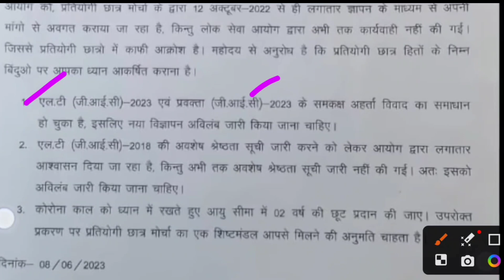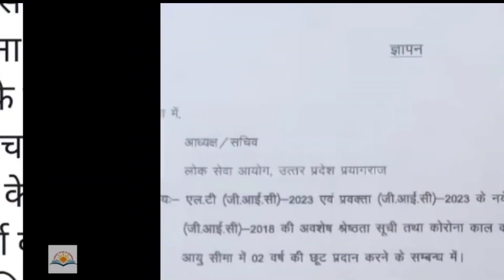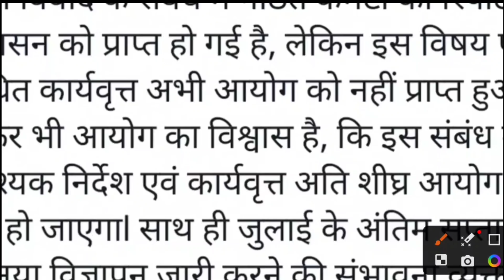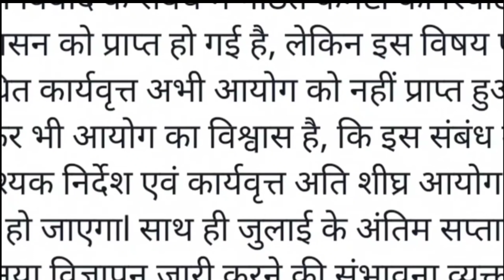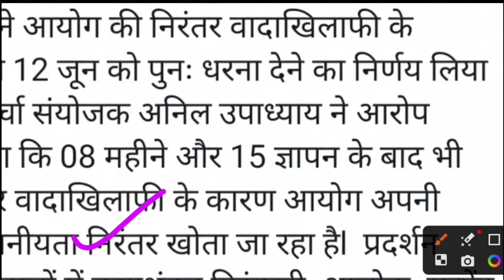LT Grade New Teacher Vacancy 2023 Important update from UPPSC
LT Grade 2023 Notification

Description About this Video :

Today In this Video I have discussed about LT Grade 2023 Notification.

Topics Covered :

BEO 2023 Notification
SUPERTET 2023